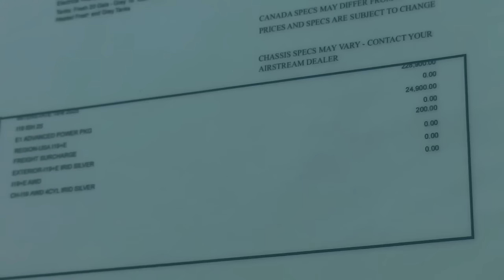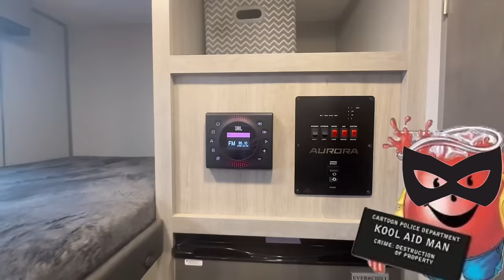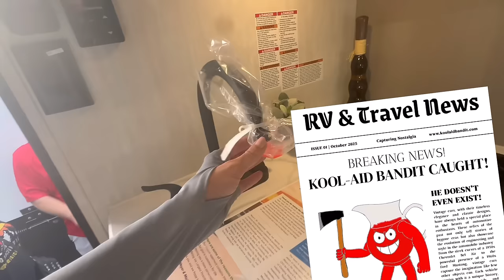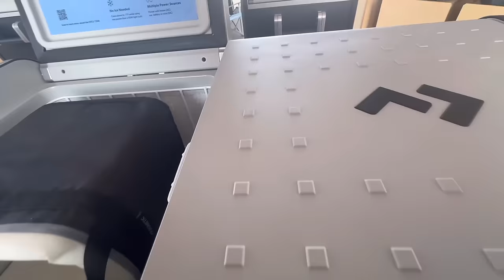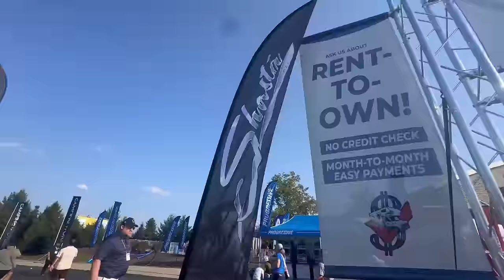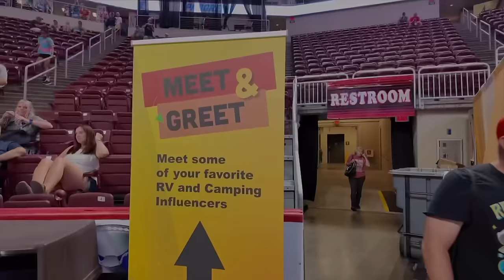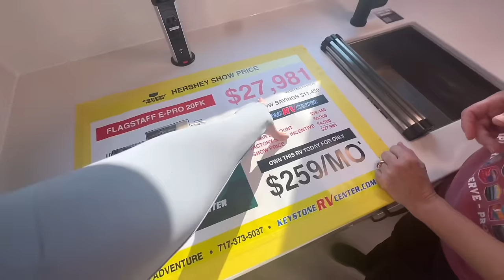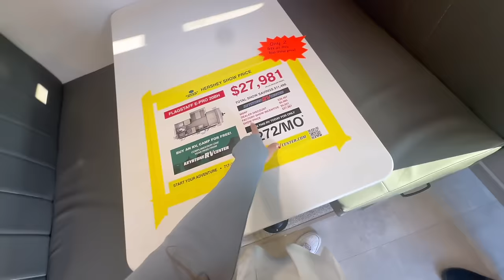Shopping the CHEAPEST RVs at America’s LARGEST RV Show 2024!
Shop with us for the best deals on NEW BUDGET 2024 Campers, Trailers, and RVs at the biggest show in America as our search continues to find my mom’s dream RV!

  / torydelurytravels

I’ve partnered with a network of stores offering great products like the EcoFlow power stations that are super useful for everyday life in a van.

Learn more about Waterdrop ⬇️

Certified by NSF/ANSI, this electric waterdrop filter effectively reduces 30+ substances, including chlorine, lead, microplastics, mercury, PFOA, and PFOS. For under $50, it provides three months of safer and better-tasting filtered water. Reduces the use of plastic with me!